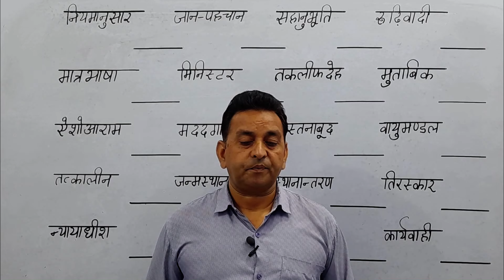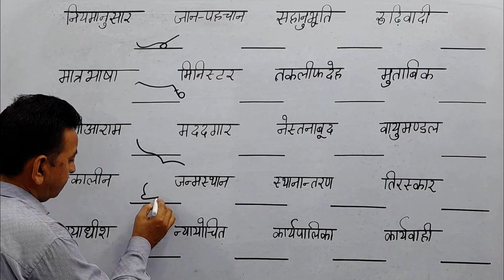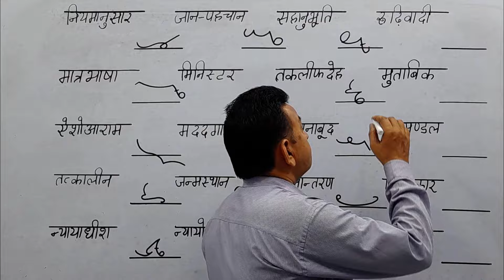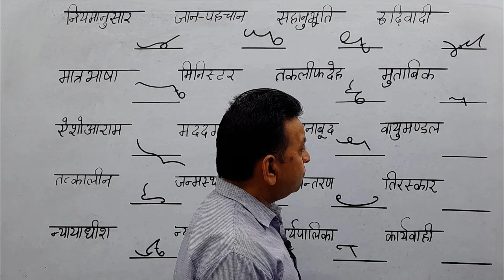स्‍पेशल शब्‍दों की आउटलाइन Hindi Steno Outline (Hindi Shorthand Outline) Hindi Stenography Outline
इस वीडियो में मैं आपके लिए एक से बढकर एक कठिन शब्‍दों की आउटलाइन लेकर आया हूं यदि आप बिल्‍कुल शुरू से शॉर्टहैण्‍ड सिखना चाहते हो तो आज ही हमारी ऑनलाइन क्‍लास जाइन कर सकते हो ऑनलाइन क्‍लास के लिए M-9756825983 पर काल करें ।